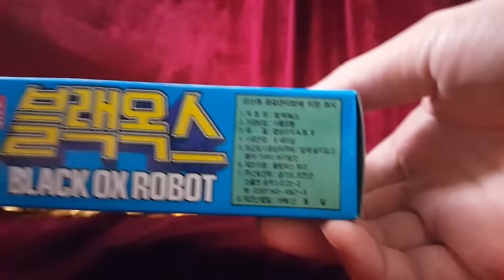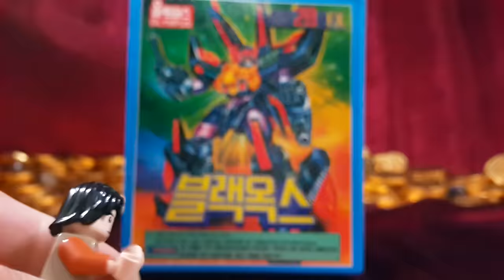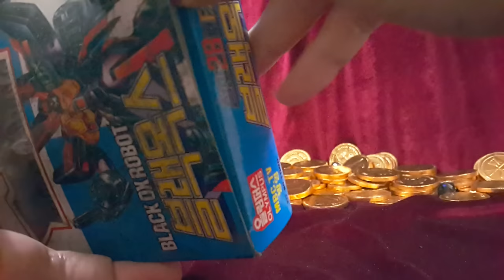STD 블랙 옥스 철인28호 FX 로봇 Iron Hero 28 FX Gigantor Black Ox 超電動ロボ 鉄人28号 超电动机器人铁人28 장난감 황제의 보물창고 No.308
이름:  STD 블랙 옥스 철인28호 FX
종류:  로봇 장난감
크기:  박스 크기 - 세로 약 cm X 가로 약 cm
제조회사: 올림퍼스 (한국)
제조년월: 1996년
발매가격: 1,000원

블랙옥스는 철인28호FX 1992년 일본 애니메이션에서 나왔던 철인28호FX의 라이벌 로봇입니다. 악의 편에서 동료가 되지만 그 특유의 세연된 디자인과 제트 모드 비행기로 변신하는 모습으로 제일 인기가 높았지요. 저도 이 블랙옥스가 더 좋았어요. 철인28호FX는 보디빌딩한 우락부락한 아저씨같아보여서 별로였지만요. 자, 지금부터 '검은 소' 블랙옥스의 멋진모습을 다함께 보러 가볼까요?

Name: STD Black Ox Iron Hero 28 FX
Type: robot toy
Size: Box Size - Vertical about cm X side about cm
         Toy size- Vertical about cm X side about cm
Production company: Olympus (South Korea)
Date of manufacture: 1996
Original price: 1,000 won

Black Ox is Gigantor FX 1992 years, is a rival robot Tetsujin 28-FX, which came out in Japanese animation. But become a friend on the side of evil, I most popular was higher in the figure to be transformed into a plane of its unique Se Young design and jet mode. I also this black Ox was good. I but was too much it looks like Uncle was dirty way that bodybuilding Gigantor FX is. Well, Do you see a nice picture of "Black cow" Black Ox from now going to look at everyone?

ブラックオックスは、1992年鉄人28号のFXにある日本のアニメに出てきたライバルロボット鉄人28-FX、です。しかし、悪の側の友人になる、最も人気のある私は、そのユニークなセヨンのデザインやジェットモードの平面に変換するために、図中に高かったです。私はまた、この黒牛は良好でした。私ですが、おじさんはボディービル鉄人28号FXのであることを汚いやり方があったように見えますあまりにも多くありました。さて、あなたは今、誰も見に行くから「黒牛」ブラックオックスの素敵な絵を参照していますか？

黑牛是Gigantor FX1992年，是对手的机器人铁人28-FX，这在日本的动画就出来了。但是，成为邪恶的一面的朋友，我最流行的是图中的较高者转化成其独特的硒年轻的设计和喷气模式的飞机。我也是这个黑牛是好的。我不过是太多，它看起来像叔叔是肮脏的方式，健美Gigantor FX是。那么，你从现在开始要去看看大家看到“黑色牛”黑牛年一个漂亮的图片？

Negro Buey es Gigantor FX 1992 años, es un rival robot Tetsujin 28-FX, que salió en la animación japonesa. Pero convertirse en un amigo en el lado del mal, lo más popular fue mayor en la figura para ser transformado en un plano de su singular modo de diseño y el jet Se Young. También este buey negro era bueno. I, pero era demasiado parece que el tío era manera sucia que el culturismo es Gigantor FX. Bueno, ¿Usted ve una bonita imagen de "vaca Negro" Negro Buey a partir de ahora va a mirar a todo el mundo?